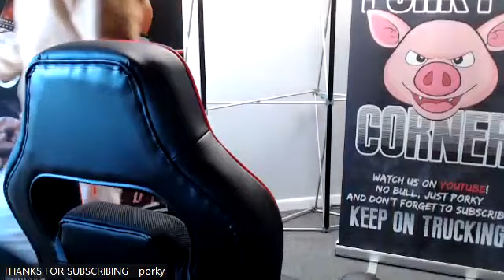GAME CHANGED CHAPS